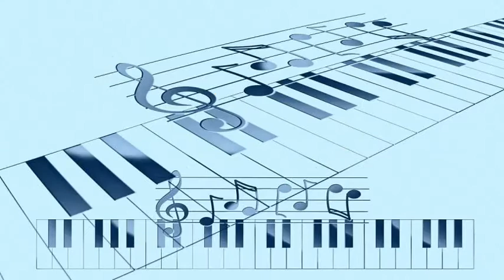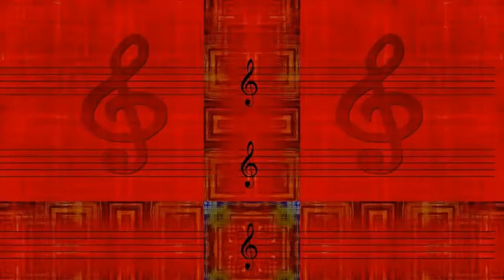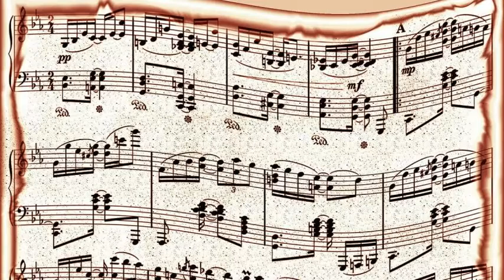Charlie Parker - Ballade